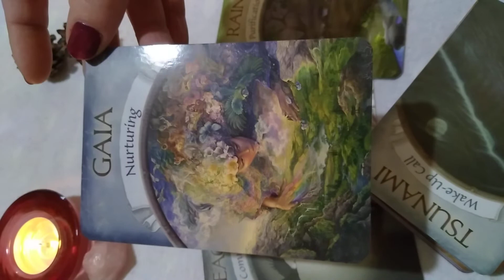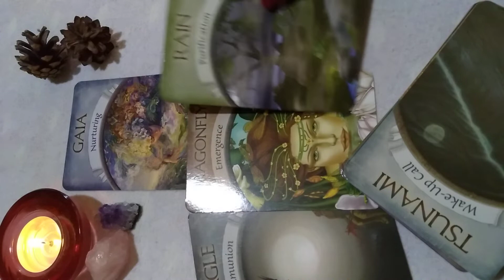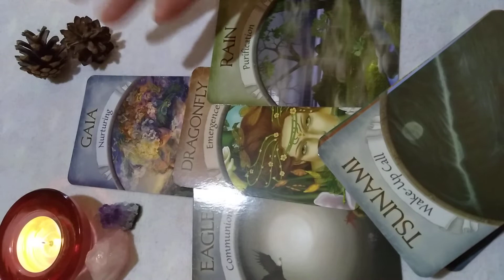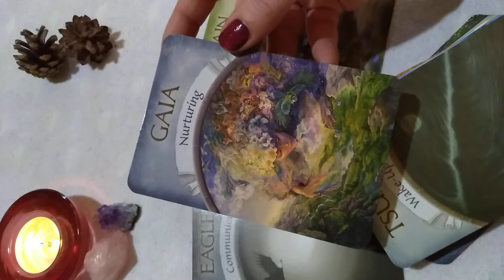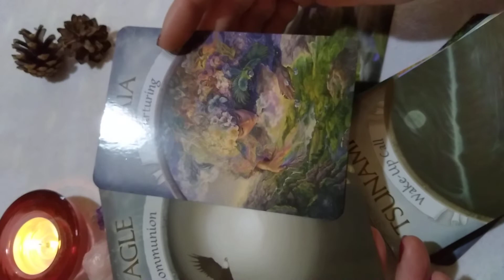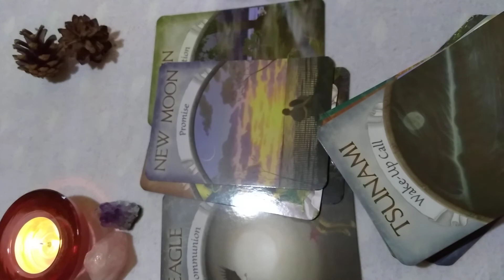Strelac- ljubav i obilje by Elena Reader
Uzivajte u gledanju videa koji je sniman u zabavne svrhe.Ono sto je receno moze ali i ne mora biti usaglaseno sa nekom vasom situacijom, tj rezonirati.
Verujte svom osecaju. Koristite sopstveno prosudjivanje.
Ako vam se dopalo to sto ste culi i videli, podrzite kanal zapratite,lajkujte,komentarisite.